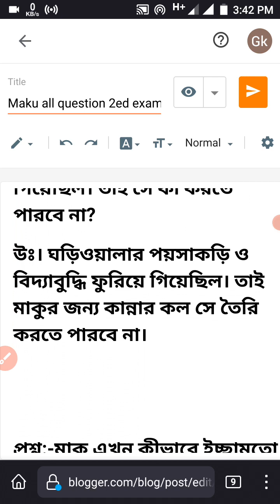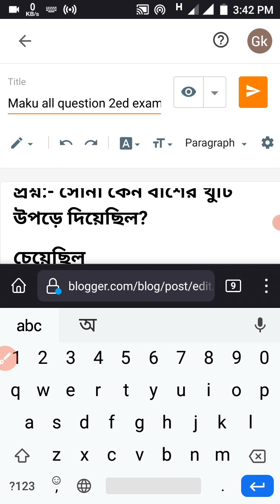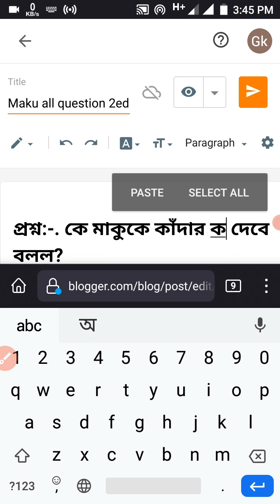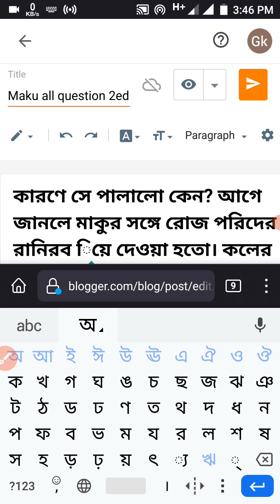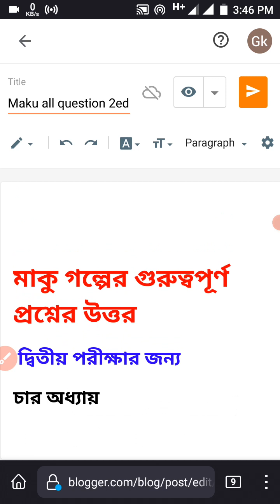মাকু গল্প দ্বিতীয় পরীক্ষার জন্য প্রশ্নের উত্তর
মাকু গল্পে দ্বিতীয় পরীক্ষার জন্য সকল প্রশ্নের উত্তর এগুলি আমার ওয়েবসাইটে আছে সেখানে থেকে আমি দেখালাম নিচে ওয়েবসাইট লিংক দিলাম